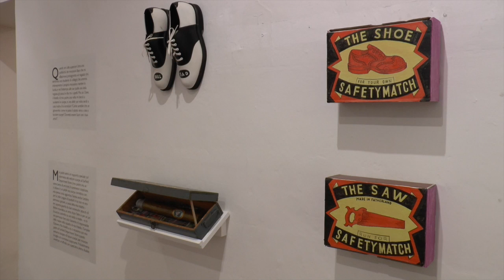Interview: Steven Guarnaccia's exhibition Fatherland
The American artist Steven Guarnaccia, who published several children's books, presents his exhibition Fatherland, which was organized by Hameline Associazione Culturale from April 2 to May 8 in Bologna. Steven Guarnaccia also talks about the specificities of creating for children and his relationship with digital medias.

Steven Guarnaccia is one of the artist taking part in the Transbook Mobility Programme.

Transbook is a European project for the digital transition of the children's publishing industry.